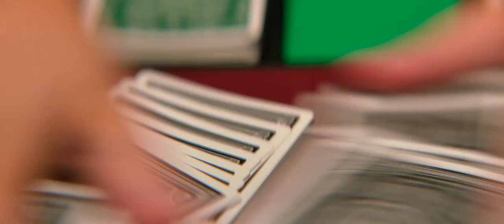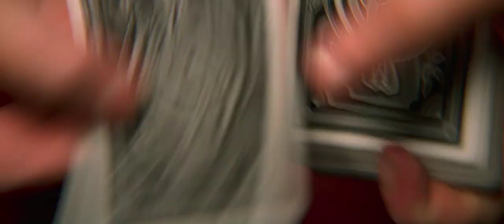Poker Face Trailer HD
Storyline
Tech billionaire and gambler Jake Foley (Crowe) hosts a high-stakes poker game between childhood friends, offering them the chance to win more money than they've ever dreamed of. The evening takes a turn when he unveils his elaborate plan seeking revenge for their betrayals and to play, they'll have to give up the one thing they've spent their lives trying to keep...their secrets. As the game unfolds, thieves break in and they must band together to survive a night of terror.